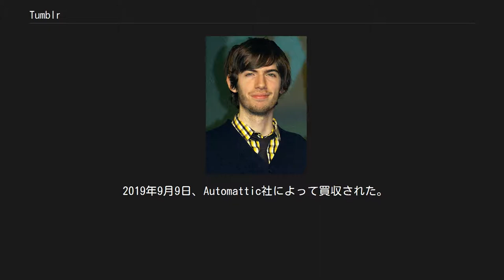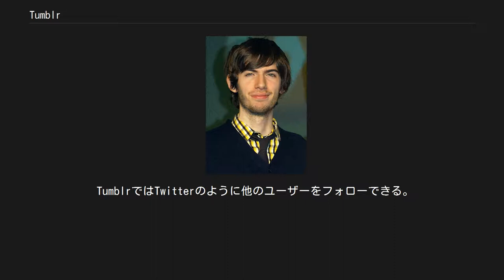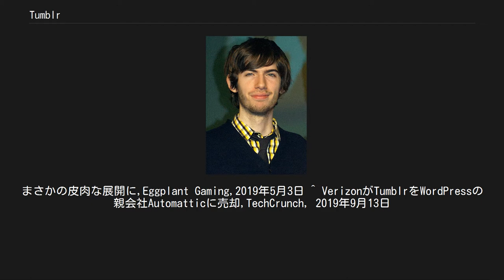Tumblr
創業者でCEOのデイヴィッド・カープ Tumblr（タンブラー）は、メディアミックスブログサービス。
ブログとミニブログ、そしてソーシャルブックマークを統合したマイクロブログサービスである。
アメリカのDavidville, Inc.（現: Tumblr, Inc.）により2007年3月1日にサービスが開始された。
 2011年3月から日本語ベータ版の提供が開始されている。
 2013年、Yahoo!に買収される。
 2019年5月2日に、2018年末のアダルトコンテンツ全面禁止が要因のアクセス数の減少からくる業績不振を理由にベライゾン・コミュニケーションズが売却先を探しているとの報道がなされ、アダルトサイトであるPornhubが買収先として名乗りをあげる。
 2019年9月9日、Automattic社によって買収された。
 ログインすると、記事の投稿やアカウントの管理などの総合的な管理機能を持つ「ダッシュボード」と呼ばれるメイン画面が現れる。
記事の投稿はダッシュボードから直接行うか、あるいはブラウザのブックマークレット、携帯電話、メール等を使って手軽に行うこともできる。
 投稿できるフォーマットは以下のとおり。
 TumblrではTwitterのように他のユーザーをフォローできる。
フォローしているユーザーが記事を投稿するとダッシュボードにリアルタイムで表示され（Twitterの「タイムライン」に相当）、それをリブログ（Twitterのリツイート機能に相当、後述）したり、「スキ!」（Love、Twitterの「お気に入り」に相当）登録したりすることができる。
また自分の投稿に対してリブログや「スキ!」登録が行われると、その旨が自分のダッシュボードに表示されるので反応を確認することもできる。
 もちろん上記の機能を使わずに一般的なブログのように使うこともできる。
 リブログ (reblog) とは、他のユーザーの投稿を自分のページへと再投稿する機能である。
TwitterのRT（リツイート）機能に相当する。
 リブログすると、元の投稿内容のほかに、投稿が誰を経由してリブログされてきたのかわかるように投稿元の情報が自動的に付加される。
例： D:
| C:
|  | B:
|  |  | Posted by A
 これは、記事が最初にユーザーAによって投稿され、それが B→C→D の順にリブログされてきたことを意味する。
なお、「Posted by」にあたる部分は「via」 （英語で「～経由で」を意味する）とも表記される。
 ^ アダルト全面禁止の影響で業績が伸び悩む「Tumblr」の買収にアダルトメディア「Pornhub」が興味を示す。
まさかの皮肉な展開に,Eggplant Gaming,2019年5月3日 ^ VerizonがTumblrをWordPressの親会社Automatticに売却,TechCrunch, 2019年9月13日